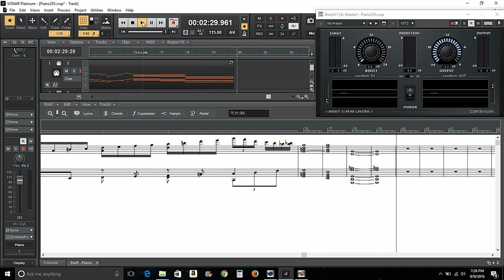Allegretto 295 (Piano Solo)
This music is in the public domain.  Composed Sept. 9, 2016 by James A. Quinn. Score is included in the video.